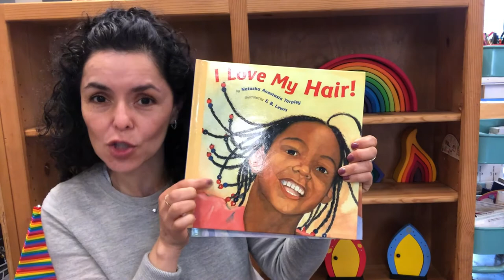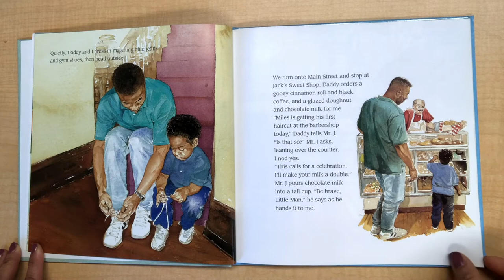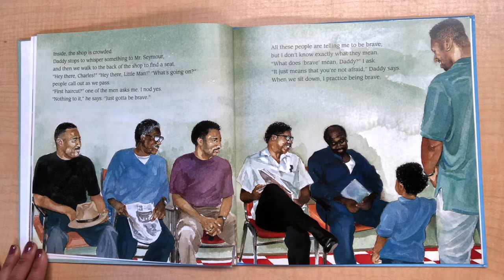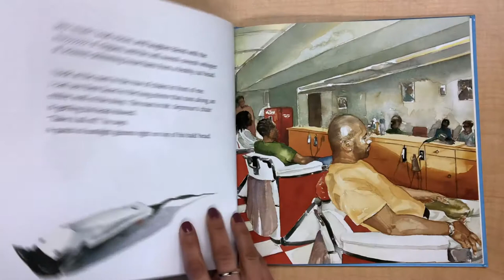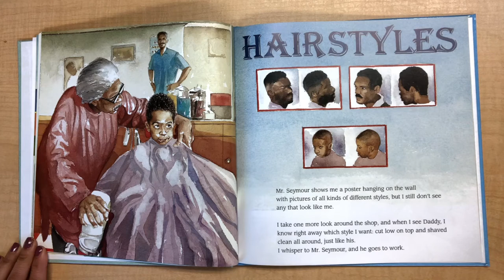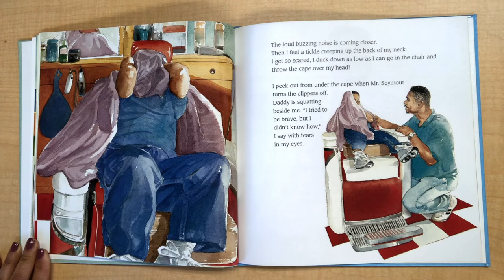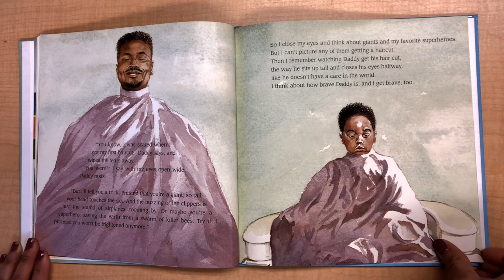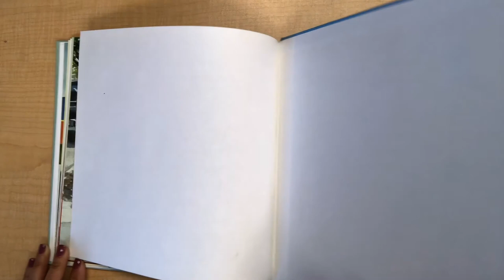Bippity Bop Barbershop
Miles is excited to go to the barbershop for the first time. Everyone tells him to be brave, but he is afraid of the sharp scissors and the buzzing sound of the clippers. With the support of his father and other men at the barbershop, Miles is able to overcome his fears.

African American History, Multicultural books, Black Lives Matter, Identity, Diversity